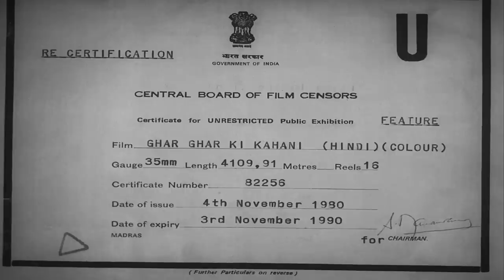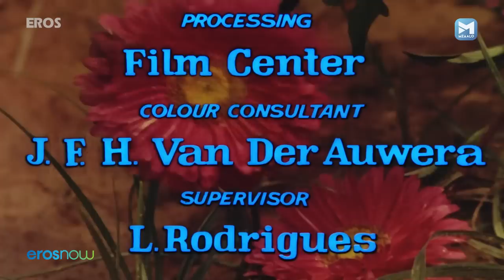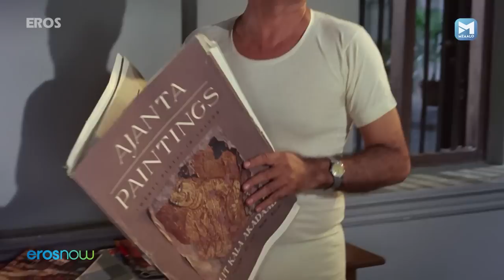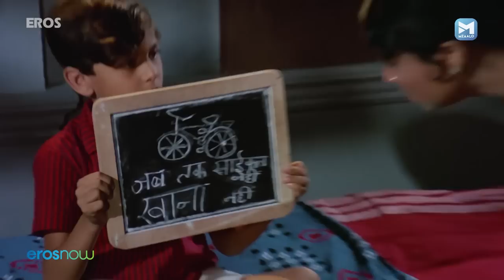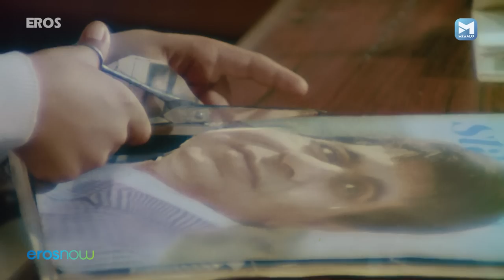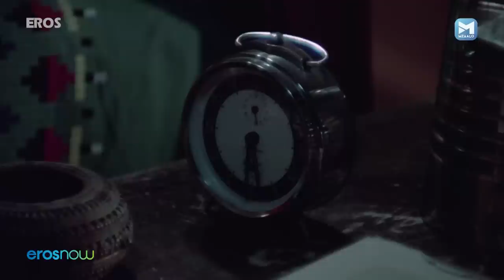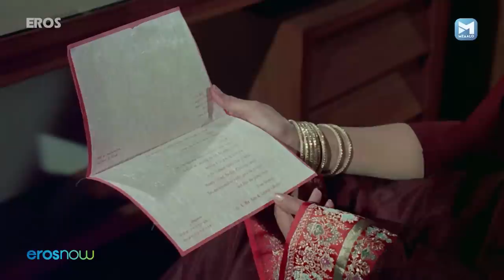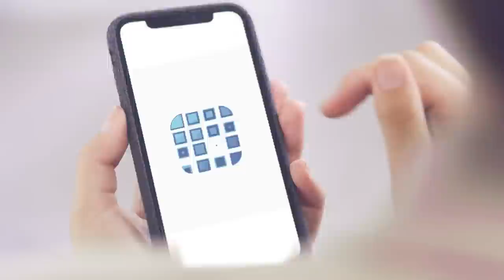Ghar Ghar Ki Kahani (घर घर की कहानी) Classic Bollywood Movie | Balraj Sahni, Nirupa Roy, Om Prakash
A drama about 2 neighboring families - one which is honest but poor and the other uses any means to rise up the ladder of wealth quickly.